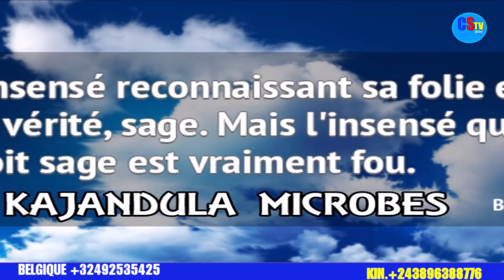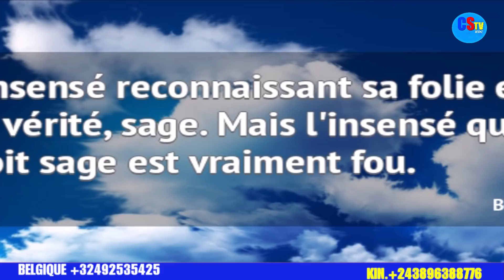NGOYI KASANJI BALELISI YE NA PROF. MBATA NA NDEKO BASILE BOLANDA